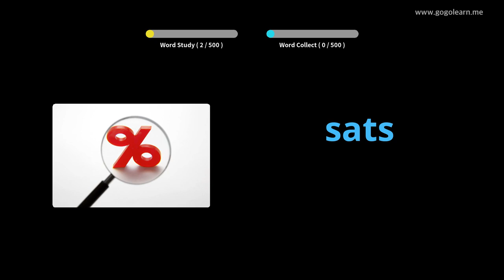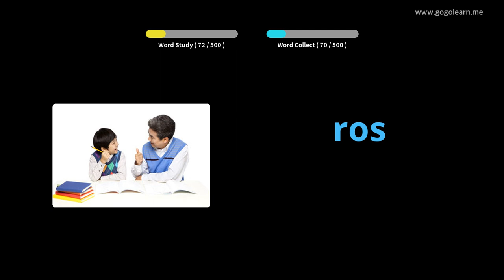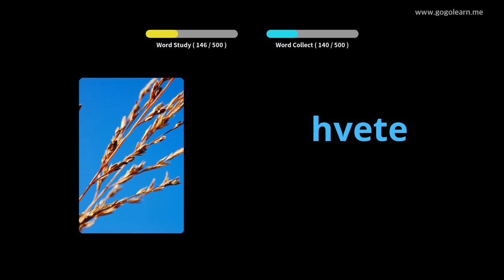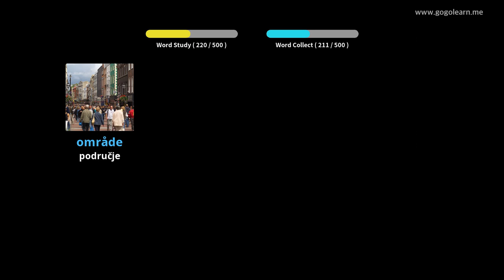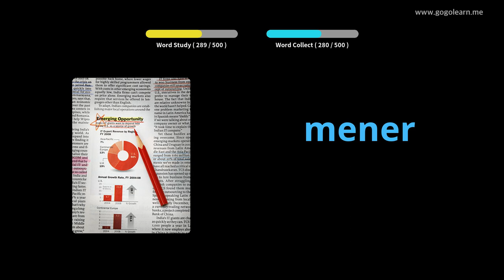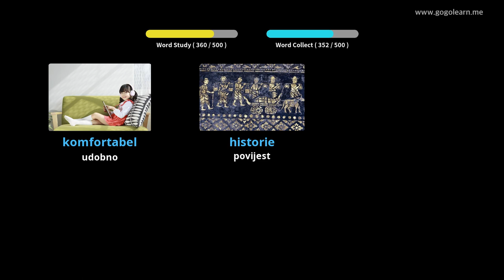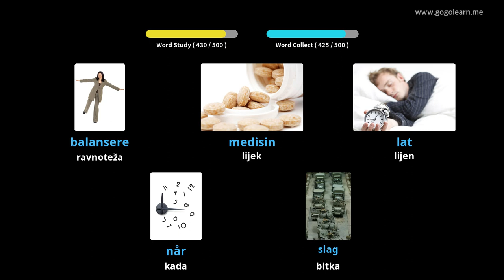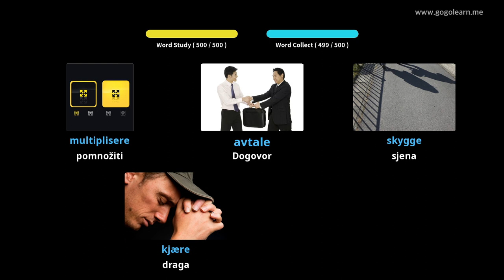Norveška vokabulara osnovna srednja škola | Golearn